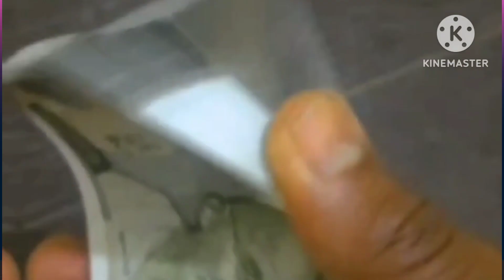गांव में शुरू करें ये बिजनेस | ₹100 का खरीदा और ₹300 में बेचे |new business idea 2023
नमस्कार दोस्तों इस वीडियो में हमने बताया है कि कैसे आप लॉलीपॉप को क्वांटिटी में खरीदकर पैकिंग बेचे सकती हो दोस्तों आप किलो के हिसाब से लॉलीपॉप अपने घर पर पैकिंग कर के मार्केट में उतार सकती अगर आप लोगों को हमारा वीडियो अच्छा लगे तो चैनल को सब्सक्राइब करें वीडियो को लाइक करें और ज्यादा से ज्यादा अपने दोस्तों में शेयर करें इस वीडियो को

नमस्कार
आपका भाई अरविंद

गांव में करें बिजनेस
गांव में कमाए
हम बिजनेस कैसे कर सकते हैं
पैसे कमाने का शॉर्टकट
गरीब करें बिजनेस
अनपढ़ करें बिजनेस
कोई भी करें बिजनेस
हम पैसे कैसे
कम पैसे में शुरू होने वाले बिजनेस

shandar business idea
new business dhamaka
business idea
small business idea
, न्यू बिजनेस आइडिया 2023
बेस्ट बिजनेस आइडिया 2023
शानदार बिजनेस आइडिया 2030
स्मॉल बिजनेस आइडिया
गांव से स्टार्ट करें बिजनेस
न्यू बिजनेस धमाका

नमस्कार दोस्तों जैसे कि आप लोगों को पता है कि हम आपके बिना कुछ नहीं आपकी सपोर्ट और आपके प्यार से ही हम इतनी आगे बढ़ चुकी बढ़ पाए हैं ऐसे ही प्यार और सपोर्ट हम पर बनाए रखें और हमारा वीडियो अच्छा लगे तो चैनल को सब्सक्राइब करें वीडियो को लाइक करें और ज्यादा से ज्यादा अपने दोस्तों में इस वीडियो को शेयर

तुम मिलते हैं फिर नेक्स्ट ऐसी वीडियो में जब तक के लिए राम राम जय हिंद जय

आपका भाई अरविंद

AR Business idia

new offer
new tips video
new business idea 2023
mobile se online paise kaise kamae
naya business video

new tips video
Paisa kamane ka ek Sahi tarika
ladki se baat karo aur paise kamao
new offer
new business idea
ladki se baat karo paise kamao
mobile se paise kaise kamae tips video
mobile se paise kaise kamaen video

success tips
business idea tips
business idea
new business
best business
new business idea best
small business idea
business new
दादा दादी घर बैठे पैसे कमाएं
online mobile se paise kaise kamaen
mobile tips Bata Kar paise kaise kamae
mobile se paise kaise kamae
mobile se paise kaise Kama sakte hain
online mobile se Ghar baithe paise kaise kamae
mobile se paise kaise kamae Ghar baithe
mobile se paise kaise kamae jaate Hain
online mobile se paise kaise Kama sakte hain
business karne ki Sahi jankari
बिजनेस करने का सही तरीका
business karne ka Sahi tarika

online mobile se Ghar baithe paise kamae

mobile se online paise kaise kamae ja sakte hain
business karne ka Sahi niyam
business kaise karen ham

business idea
shandar business idea
best business idea
10 din business idea
shandar business idea
fokat ki jankari
business idea in Hindi mai
business idea

AR Business idia